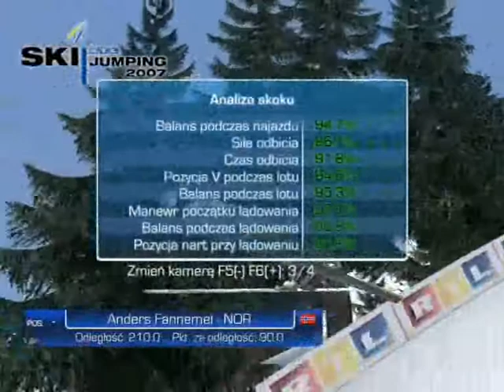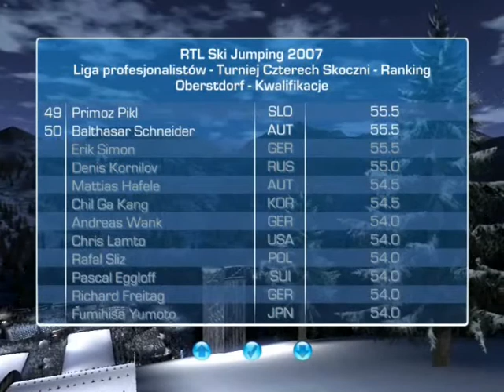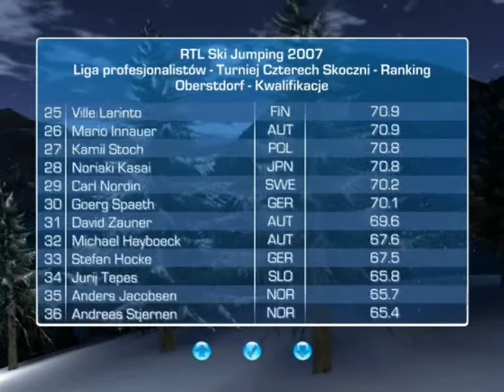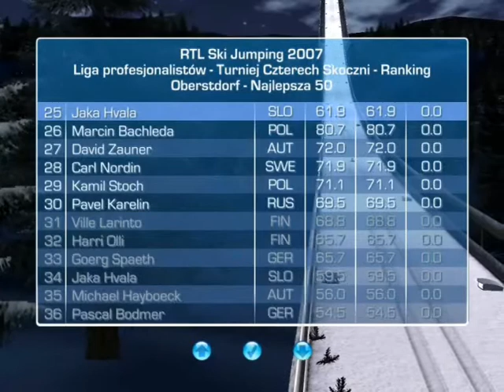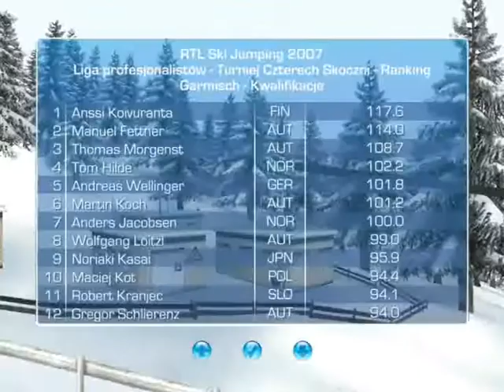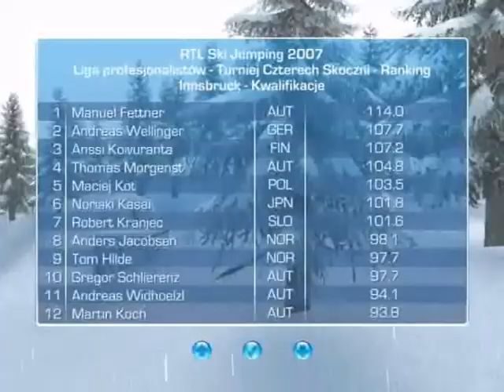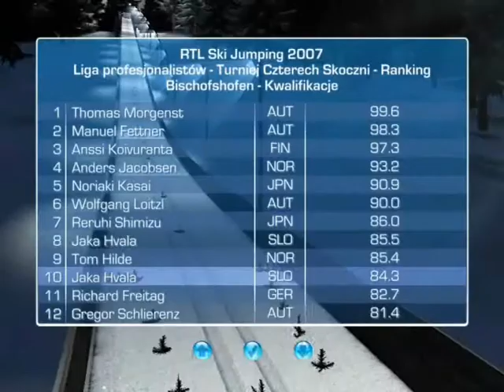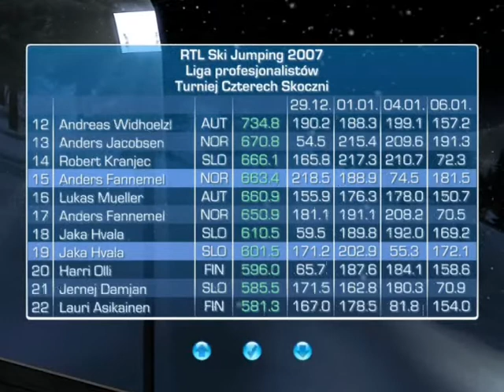Let's Play Sports (FR) Ski Springen 2007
Nouveau let's play un peu spécial pour vous faire découvrir le saut à ski mais également ce jeu beaucoup plus compliqué qu'il n'y paraît (vraiment désolé de pas avoir réussi à gagner une compétition vraiment)

Bonne découverte ;)